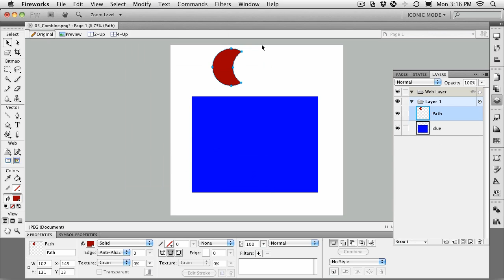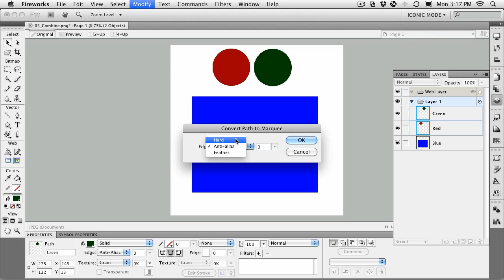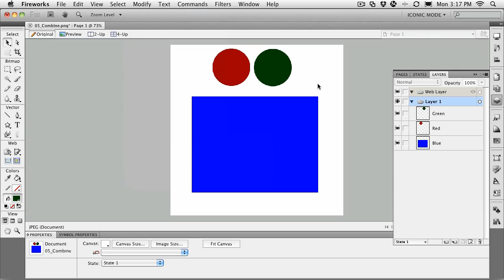Fireworks CS5: Combining Shapes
Complexity usually derives from simplicity, and this lesson explains how you can create complex shapes using Fireworks' multiple methods of combining shapes. They are found in the Path menu, and we will explore how to use each of the commands in the menu.